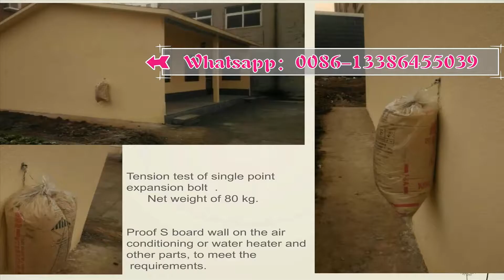3D EPS sandwich panel machine，TRUSS WIRE MESH EPS SANDWICH PANEL，EPS panel wire mesh structure panel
3D EPS sandwich panel，TRUSS WIRE MESH EPS SANDWICH PANEL ，EPS 3D panel wire mesh structure panel